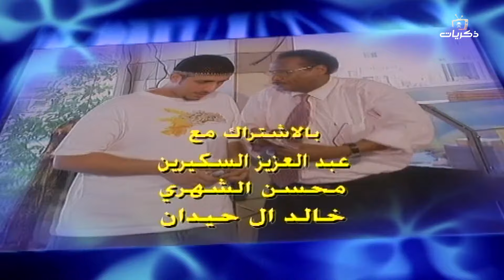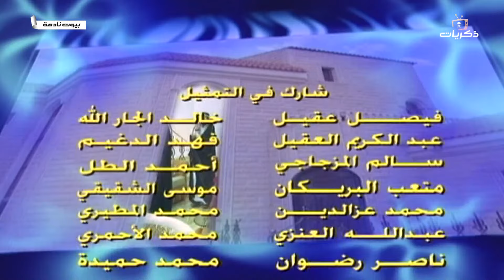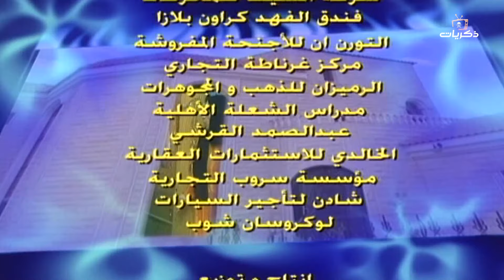مسلسل بيوت نادمة من بطولة الفنان خالد سامي الحلقة السادسة